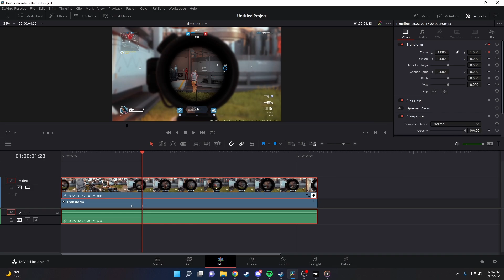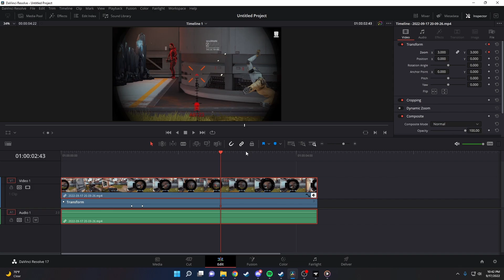How to Zoom In and Out in DaVinci Resolve 18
NOTE: If you need to change the position of your zoom, make sure you add a diamond for that whenever I add a diamond for just the zoom.

In this video I show how to zoom in and zoom out of videos in Davinci Resolve. The zoom effect is easy and simple to implement if you follow the instructions in this video.